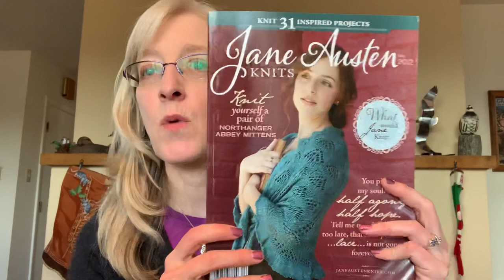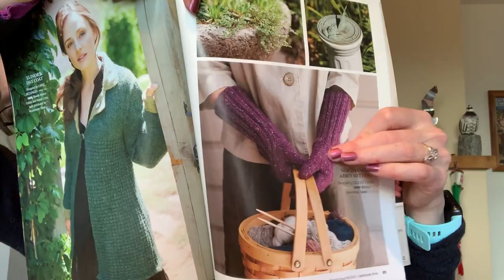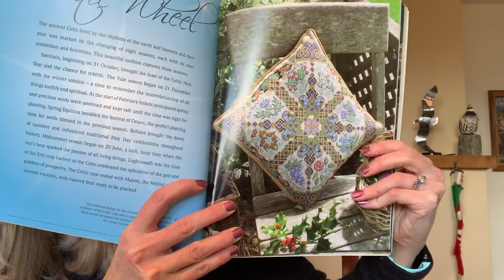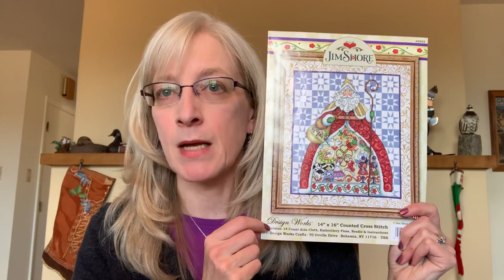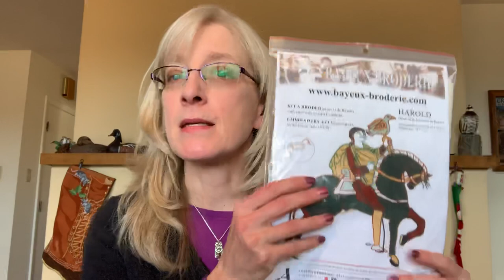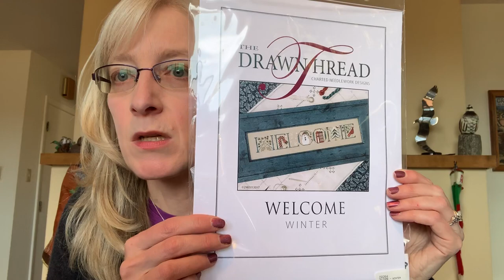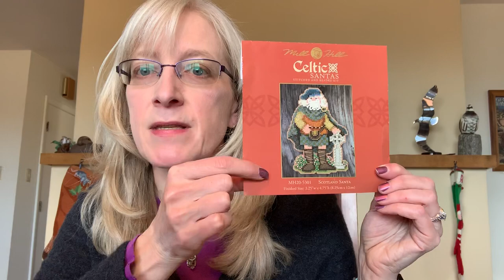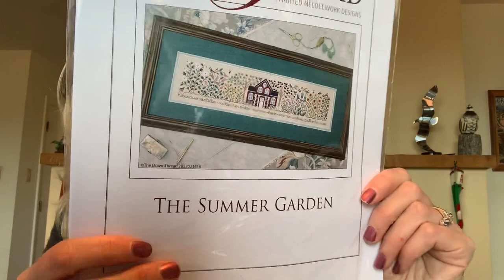2018 End of Year Wrap-Up and Plans for 2019 - Part One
Please also see Part Two for the final tidbits about my stitching.

In this video, I discuss:

Knitting 1:54

Spinning 9:51

Books 20:20

Xstitch - part one 34:45